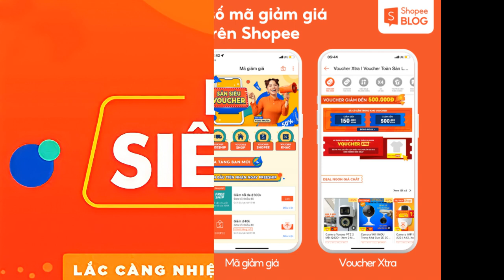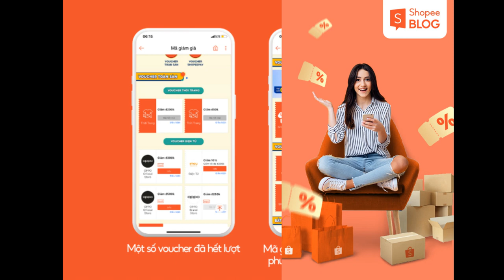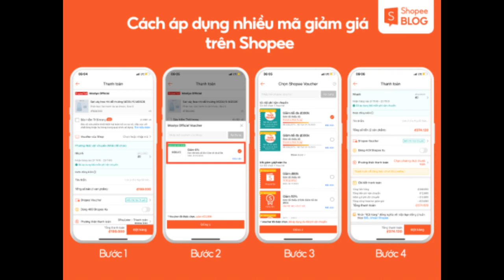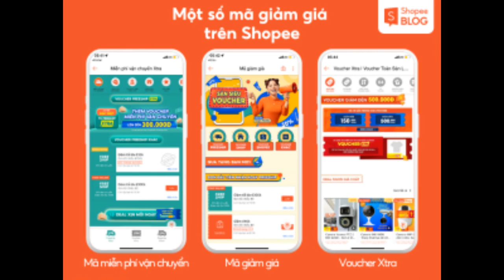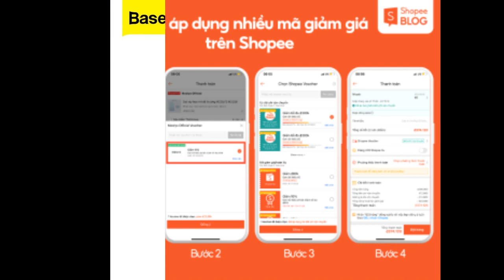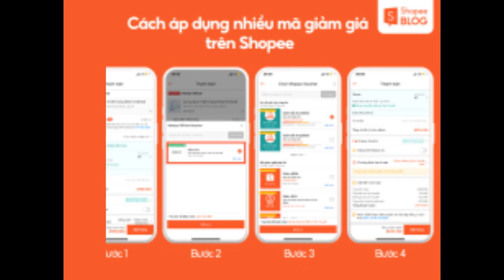Cách sử dụng mã giảm giá Shopee tiết kiệm khủng, mua sắm siêu hời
Tín đồ thường xuyên mua sắm trên sàn thương mại điện tử Shopee hẳn không xa lạ với cụm từ mã giảm giá. Vậy bạn đã hiểu và biết hết cách dùng của những mã giảm giá hay chưa? Cùng Shopee tìm hiểu cách sử dụng mã giảm giá Shopee ở bài viết dưới đây nhé.

Mã giảm giá Shopee là gì?
Voucher khuyến mại trên sàn thương mại điện tử Shopee, áp dụng cho các ngành hàng đang được phân phối tại đây thì gọi là mã giảm giá Shopee. Hiện tại, Shopee đang có 3 loại mã giảm giá chính, cụ thể như sau:

Mã miễn phí vận chuyển: đây là mã do Shopee tạo ra, khách hàng có thể áp dụng để giảm phí vận chuyển, thậm chí có thể freeship cho đơn hàng nếu shop ở cùng tỉnh/thành phố nơi bạn đang sống.
Mã giảm giá chính thức từ Shopee: là những voucher khuyến mãi do chính Shopee cung cấp, bạn có thể săn mã tại các chương trình như: flash sale khung giờ vàng, sale gì cũng rẻ với deal sốc đồng giá 29.000Đ cùng nhiều sự kiện ưu đãi hấp dẫn khác từ sàn Shopee.
Shop voucher: đây là mã giảm giá do từ các shop trên Shopee, chỉ sử dụng được khi mua hàng tại shop đó và có thể là chỉ áp dụng được cho một số sản phẩm nhất định. Mã giảm giá từ shop cực hot gần đây chính là Voucher Xtra.
Bên cạnh các mã giảm giá trên, nếu bạn là khách hàng mới sẽ nhận ngay các ưu đãi cho khách hàng mới với gói siêu voucher hấp dẫn. Nào cùng xem tiếp cách sử dụng mã giảm giá Shopee như thế nào ở phần nội dung tiếp theo nhé!

Mã giảm giá Shopee
Mã giảm giá Shopee là gì? (Nguồn: Shopee Blog)
Cách dùng voucher Shopee mua hàng siêu tiết kiệm
Để sử dụng mã giảm giá Shopee thì trước hết bạn cần lấy được mã giảm giá. Với cả 3 loại mã Shopee vừa đề cập ở bên trên, bạn thực hiện theo các bước sau để lấy nhé:

Bước 1: Từ giao diện trên ứng dụng điện thoại, bạn chọn mục Mã giảm giá.
Bước 2: Tại đây bạn sẽ thấy hiển thị 3 mục lần lượt là voucher freeship, voucher Shopee và voucher shop. Hãy ấn vào mục bạn muốn lấy mã nhé.
Bước 3: Sau khi đã tìm được mã bạn muốn lấy, hãy ấn Lưu để lưu mã về danh mục của mình.
Tiếp đến là cách dùng voucher Shopee để bắt đầu mua sắm, bạn đến Giỏ hàng rồi kéo xuống dưới sẽ thấy mục Shopee Voucher, tại đây bạn nhấn vào và chọn mã giảm giá phù hợp. Nếu lỡ quên áp mã giảm giá ở bước này, bạn cũng đừng lo lắng vì còn có trang Thanh toán để bạn xem lại một lần nữa.

Với trang Thanh toán, bạn có thể nhấn chọn voucher khuyến mãi và kiểm tra lại thông tin đơn hàng trước khi nhấn Đặt hàng. Cách áp dụng mã giảm giá trên Shopee khá đơn giản và nhanh gọn nếu bạn đã lấy mã trước đó. Hãy chịu khó lấy mã của ngành hàng hay shop bạn muốn mua trước khi bắt đầu shopping nhé. Ngoài ra, bạn cũng có thể thu thập thêm nhiều voucher tại sale gì cũng rẻ với ưu đãi deal sốc đồng giá 29.000Đ.

Cách áp dụng mã giảm giá trên Shopee
Cách áp dụng mã giảm giá trên Shopee (Nguồn: Shopee Blog)

Cách áp nhiều mã giảm giá trong 1 đơn hàng
Tiếp tục chuyên mục hướng dẫn sử dụng voucher Shopee, Shopee sẽ giới thiệu đến bạn cách dùng nhiều mã khi mua sắm để tiết kiệm tối đa chi phí cho đơn hàng. Lấy ví dụ bạn mua hàng ở shop A, vậy từ giao diện của shop này, bạn hãy lưu lại các mã giảm giá do Shop cung cấp. Sau đó hãy tiến hành mua sắm như bình thường. Khi đã chọn được sản phẩm, cho vào giỏ hàng, bạn thực hiện theo các bước sau nhé:

Bước 1: Nhấn vào Giỏ hàng để chọn sản phẩm bạn muốn mua.
Bước 2: Chọn vào Shop Voucher ở ngay bên dưới sản phẩm để áp dụng mã giảm giá của Shop đó. Nếu bạn đủ điều kiện sử dụng voucher, hệ thống sẽ hiển thị voucher đó với màu sắc sáng, bạn chỉ cần nhấn vào là có thể sử dụng. Ngược lại nếu voucher shop hiển thị mờ tức là bạn không đủ điều kiện sử dụng.
Bước 3: Sau khi đã áp dụng được shop voucher, bạn hãy nhấn vào mục Shopee voucher để sử dụng mã giảm giá của Shopee. Tại đây bạn sẽ chọn được 2 loại voucher, đó là voucher giảm giá và mã miễn phí vận chuyển, hãy chọn vào voucher hiển thị màu sáng nhé.
Bước 4: Hoàn tất việc mua hàng bằng cách nhấn vào mục Đặt hàng.
Cách áp dụng nhiều mã giảm giá trên Shopee
Cách áp dụng nhiều mã giảm giá trên Shopee (Nguồn: Shopee Blog)

Lưu ý khi sử dụng mã giảm giá
Việc sử dụng mã giảm giá sẽ giúp người tiêu dùng tiết kiệm được chi phí rất nhiều từ phí ship cho đến giá trị của đơn hàng. Tuy nhiên để việc sử dụng voucher & dịch vụ của Shopee được hiệu quả và nhanh gọn hơn, bạn hãy tham khảo một số lưu ý dưới đây nhé:

Lưu ý hạn sử dụng của voucher: Khi lấy mã bạn hãy chú ý đến hạn sử dụng để tránh trường hợp chưa đến hạn hoặc quá hạn sử dụng.
Với mã Shop voucher bạn nên đọc kỹ điều kiện sử dụng bởi có trường hợp mã giảm giá đó chỉ áp dụng cho một số sản phẩm cụ thể.